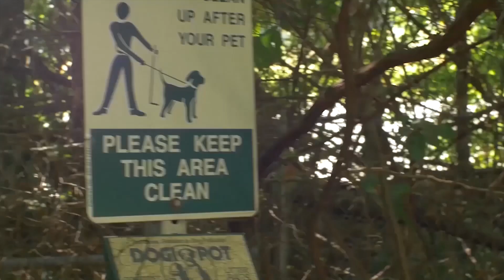FACES OF DECIET MOVIE SCENES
Akira (Lisa Font) writes a detailed letter to James (Zerrick Williams)  explaining everything is specific details about her past, present and future. While her cousin Carlos (Antonio Rufino) kept everything a hidden secret that only he knew and decides to fled back to Honduras. Filmed in Atlanta, GA..